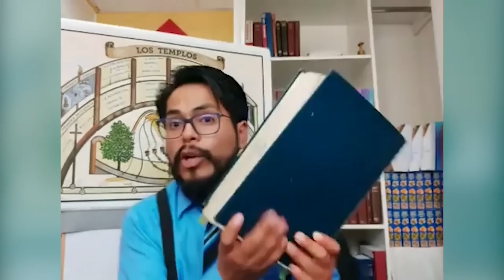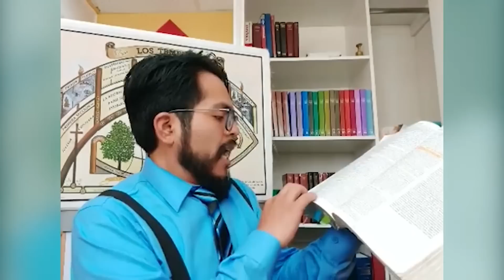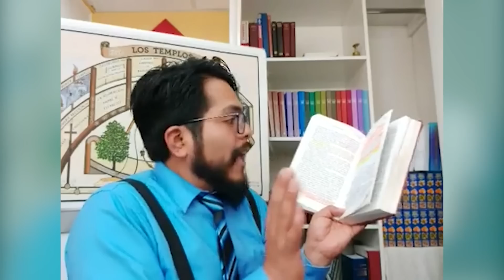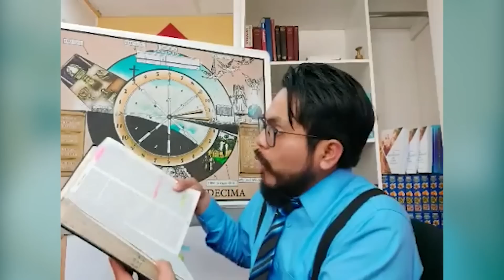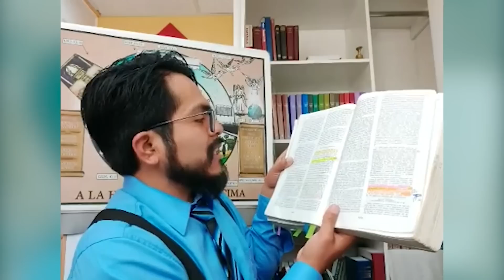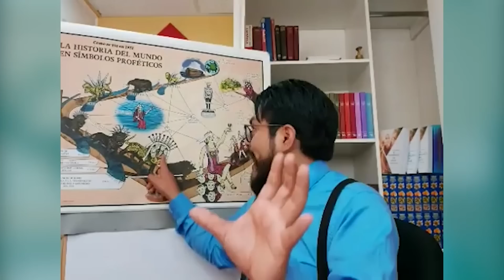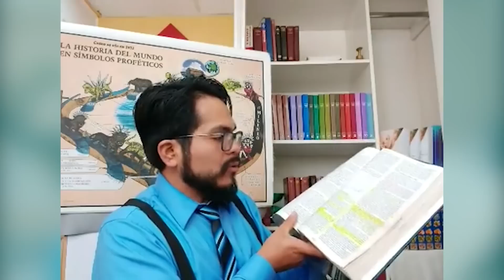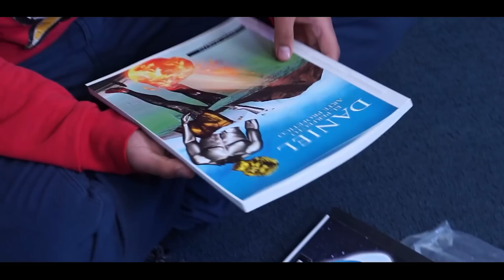¿Qué pasó en la tierra y el cielo en 1844?